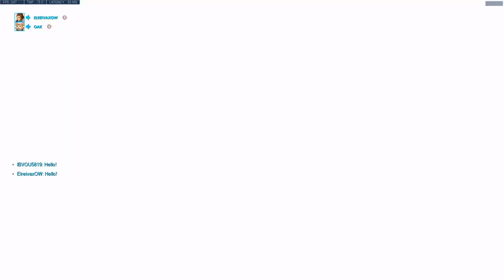Overwatch - Kabaji Outstanding Tracer Performance